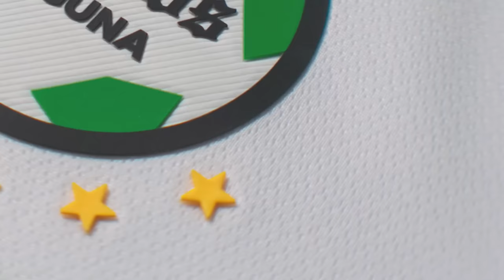✅🔥🟢 ANALISIS NUEVO ENTRANADOR DE SANTOS LAGUNA! Nueva Alineación de NACHO AMBRIZ! PREPARA SACUDIDA!